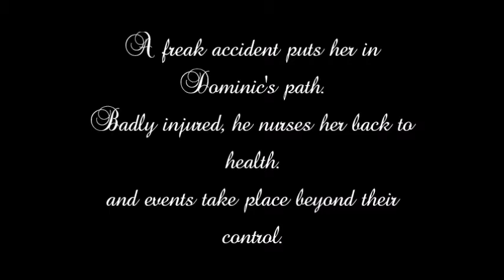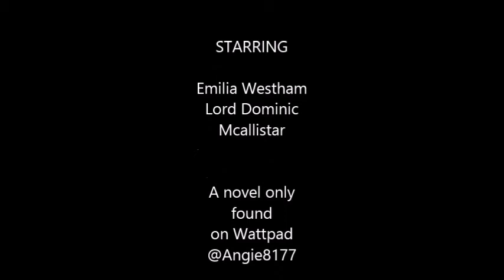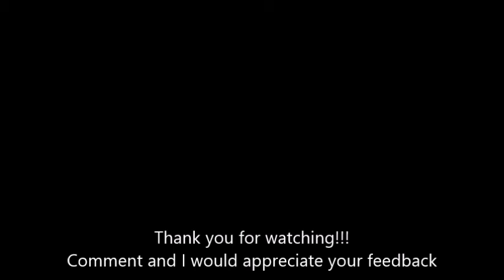The Marquess and The Rose (Wattpad novel)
Regency romance novel book trailer